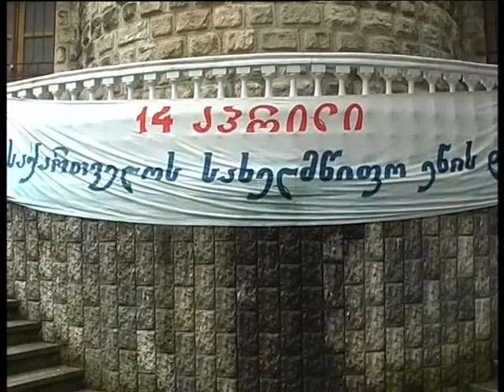ქართული ენის დღე აკ.წერეთლის სახელმწიფო უნივერსიტეტში